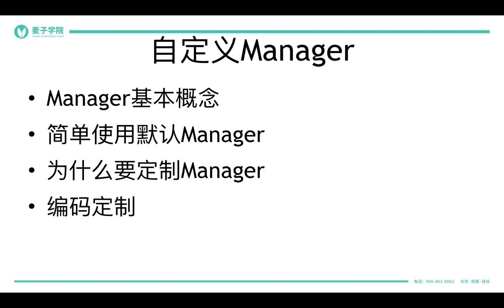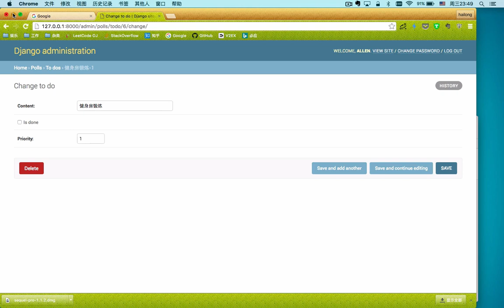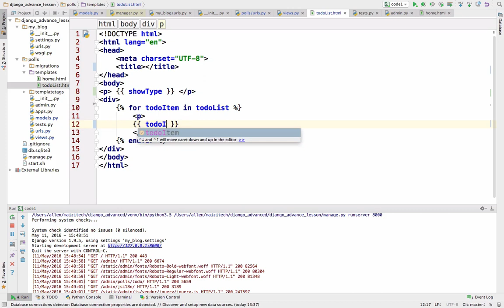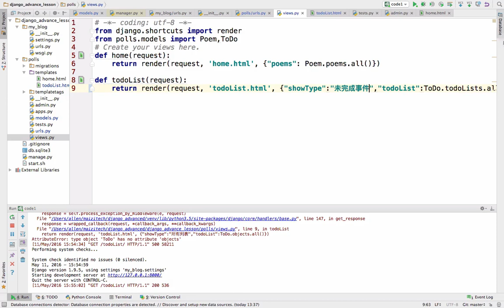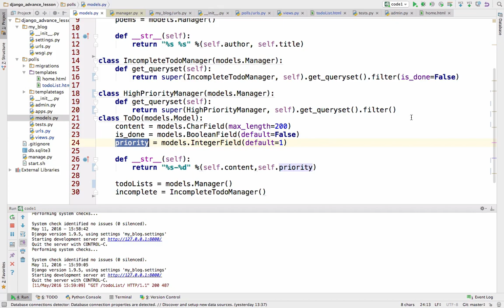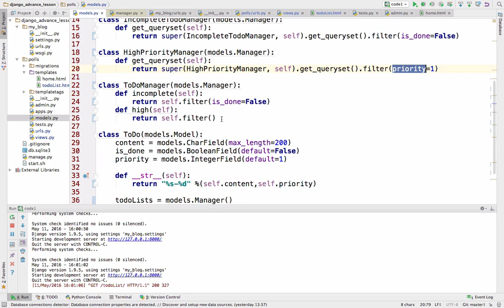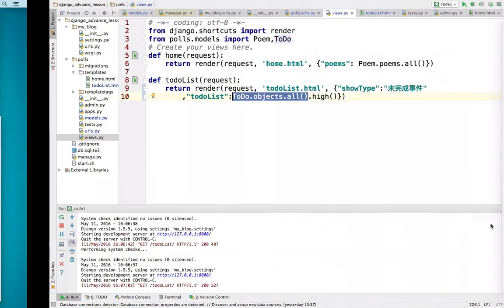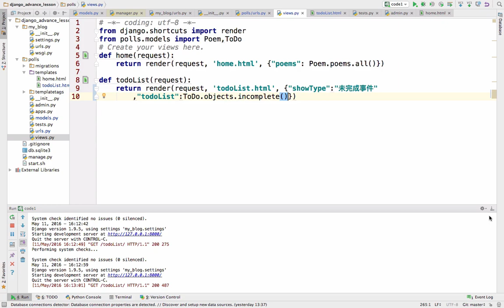django进阶 4 4 django进阶自定义manager